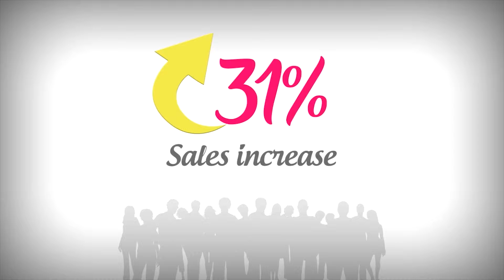Borjan-Join the Fashion Walk_PAS Awards 2017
Winner in the Fashion, Textiles & Accessories Category at the PAS Awards 2017